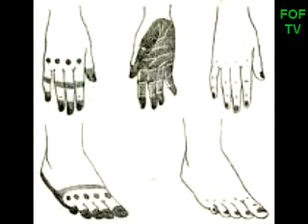SAMBA SILEMANE CISSE MOUNTAKHA NDIAYE